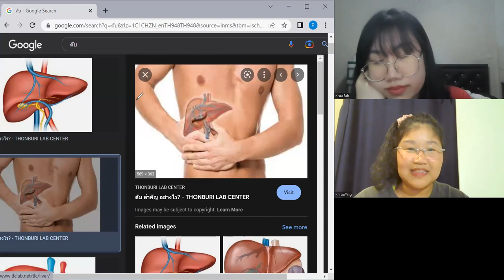Siamese twins (Learn Thai in Thai: Intermediate)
This is an immersion conversation lesson for intermediate learners with Khruu Fah and Khroo Ying.